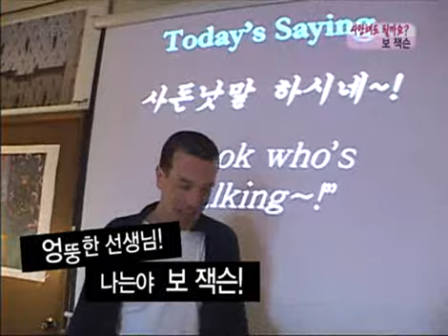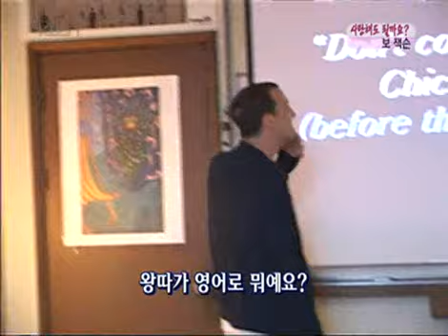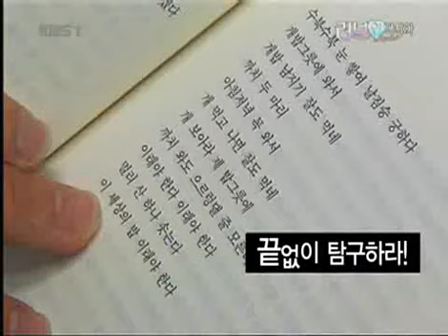러브 人 아시아 - Love In Asia 20080610 #001